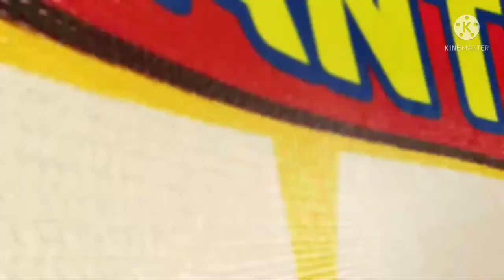Wcc3 New Update l Wcc3 New Mega Update l Wcc3 New Update Today l NPLAction 2022, Game Full Review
Wcc3 New Update l  Wcc3 New Mega Update l Wcc3 New Update Today l NPLAction 2022, Game Full Review @LEARNEASY1020 @ABOUTEASY

╔ •| D̷i̷s̷c̷o̷r̷d̷ ̷s̷a̷r̷v̷e̷ |• ╗

┍ ╝ ✹𝓥𝓮𝓭𝓲𝓸 𝓣𝓸𝓹𝓲𝓬 ✹ ╚ ┑
   1 wcc3 new update features
    2 wcc3 new update
    3 wcc3 new mega update
    4 wcc3 new update graphics
    5 wcc3 new update commantray
   6  wcc3 new update stadium